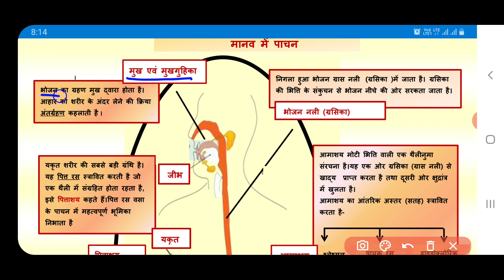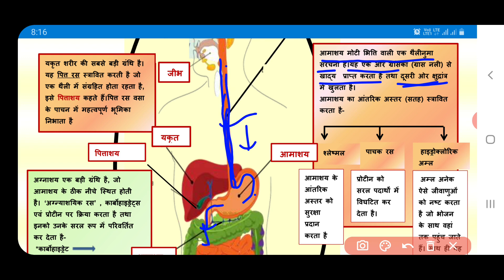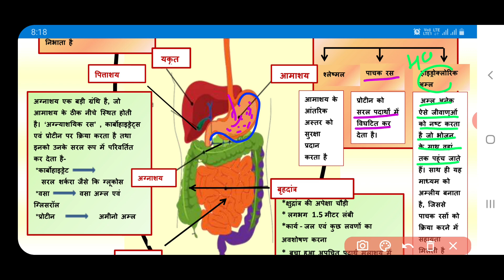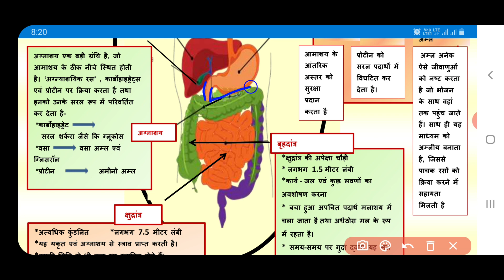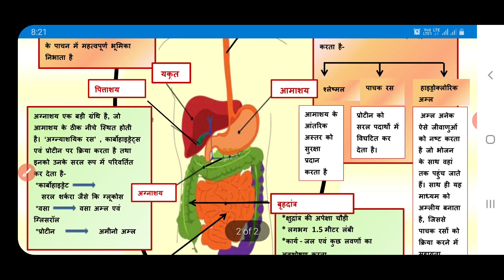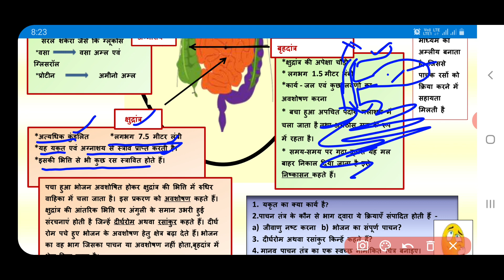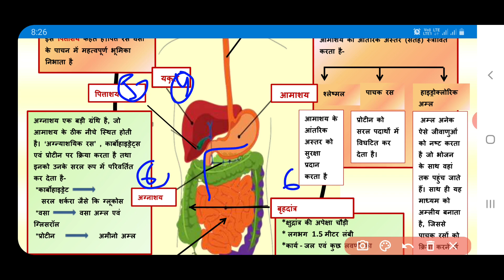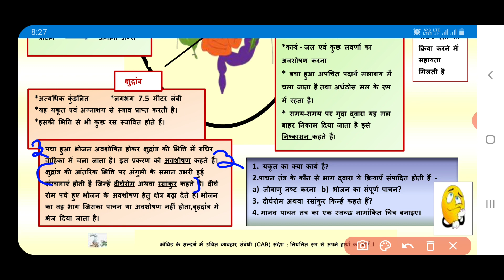science worksheet 9 class7 (17/8/21) hindi medium/ class7scienceworkshet9/scienceworksheet9class7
Scienceworksheet9 class7 17august2021

class7 hworksheet9 17august2021

class7 Scienceworksheet9  17august2021

Scienceworksheet9

Scienceworksheet9 class7

Scienceworksheet9 class7

class7 Scienceworksheet9

class7 workshet9 Scienceworksheet

Scienceworksheet9 class7

9 scienceworksheet class7

Worksheet9 Scienceworksheetclass7

Worksheet9 class7

Scienceworksheet9 class7

Scienceworksheet9

Scienceworksheet9 class7

Scienceworksheet9#worksheet